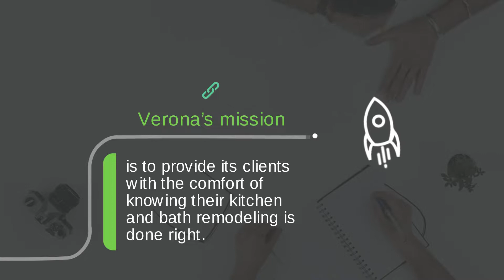Verona Kitchen Bath Flooring have expanded their home remodeling services to south orange county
Verona KBF remodeling in Orange County has grown to become an award-winning remodeling company by establishing its awe-inspiring showcase of residential remodels while maintaining the utmost customer satisfaction. With their team of highly trained professionals, they can accomplish any vision that their clients dream of.